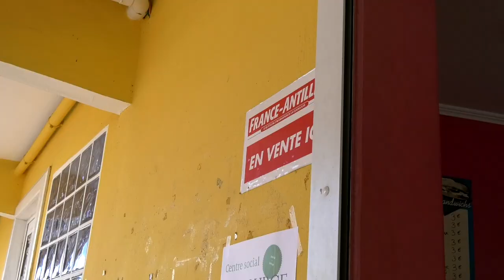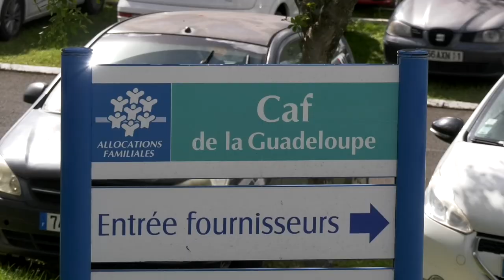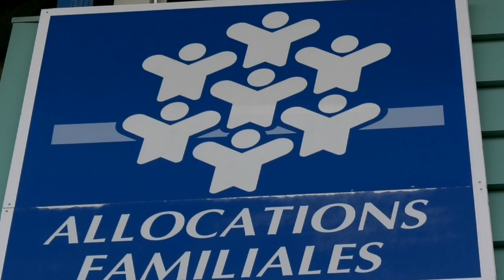TRAITER UN DOSSIER A LA CAF PREND-IL VRAIMENT 3 JOURS?